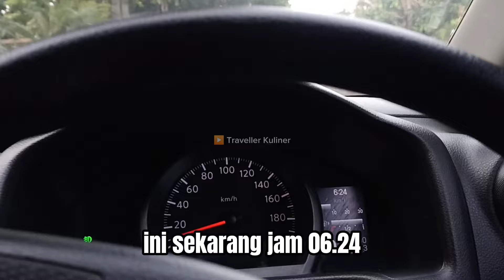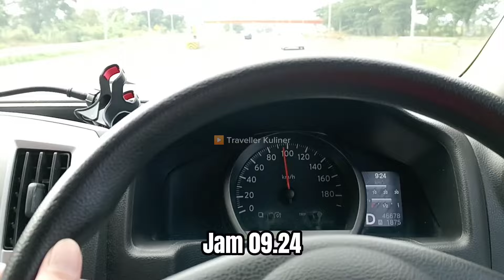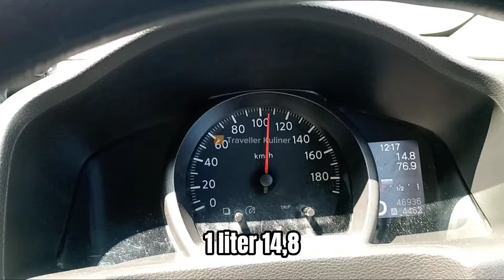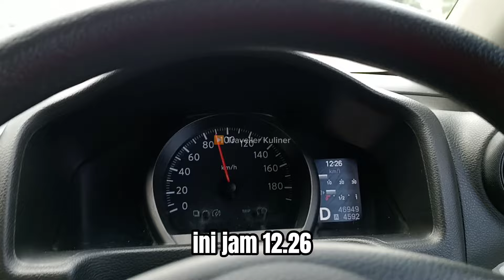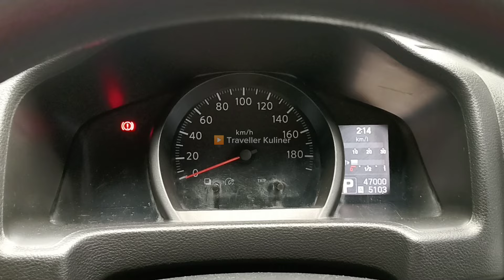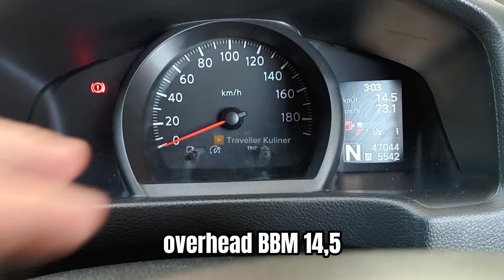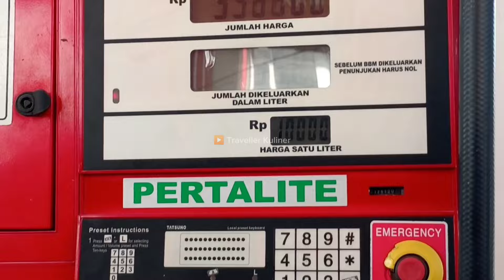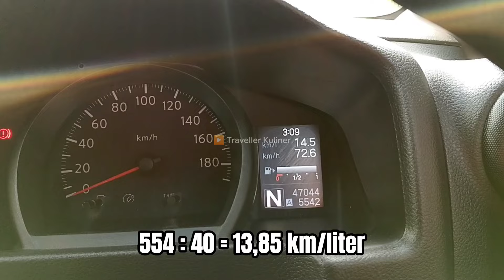Road Trip 2024 Depok Ke Jogja Lewat Exit Tol Boyolali | Total Biaya Tol & BBM nya berapa ya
Road trip ini kami berangkat di hari Sabtu 27 April 2024 dari Depok Jawa Barat ke Yogyakarta lewat Tol Trans Jawa. Masuk dari Tol JORR Ciputat 1 dan exit tol Boyolali.
Kami akan informasi kan berapa Biaya tol ter update & konsumsi BBM nya.

Semoga video ini bermanfaat utk referensi road trip ke Jogja, terima kasih.

Video Lengkap Road Trip kami dari tanggal 27 April sampai 4 Mei 2024 dapat di tonton pada link di bawah :

2. Road Trip 2024 Depok Ke Jogja Lewat Exit Tol Boyolali | Total Biaya Tol & BBM nya berapa ya

3. Update Harga Tiket Masuk ke Candi Prambanan & Mampir Ke Pasar Souvenir + Oleh oleh di Prambanan

4. Jalan Jauh2 Ke Jogja, Malah makan Nasi Padang lagi 🤣🤣 | Nikmat nya Nasi Kapau Uda Jack di Yogyakarta

7. Keliling Jogja dari Jl Magelang- Jogja Melewati UGM Menuju Jl Laksda Adi Sucipto Lalu ke Jl Kledokan

12. Menginap 3 hari 2 Malam di The Malioboro Hotel 2 sd 4 Mei 2024 | Hotel Baru Bintang 4  di Jogja

13. Jalur Pantai Selatan Dari Jogja ke Pangandaran, di tengah jalan ubah rute ke Ciamis Garut Cileunyi